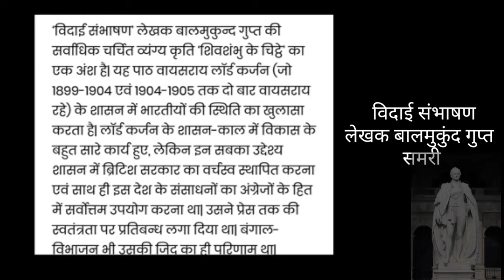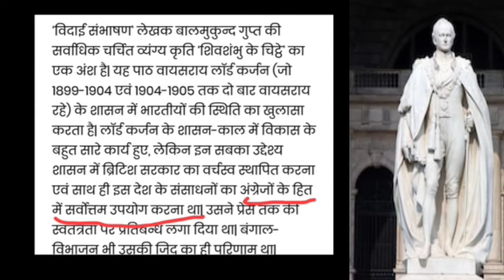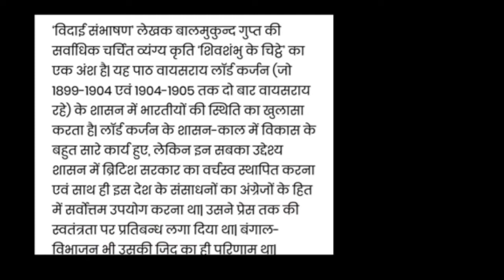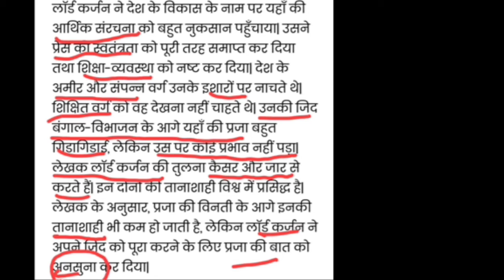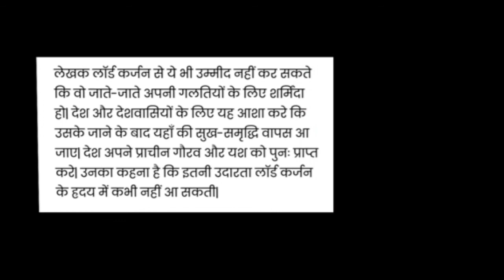easy~विदाई संभाषण कक्षा 11 सरल व्याख्यात्मक समरी | आरोह 1|explained by Mahima Agarwal